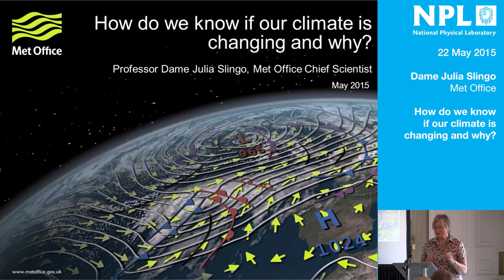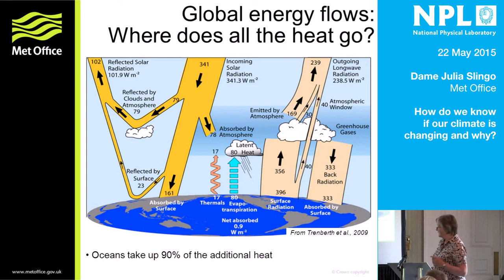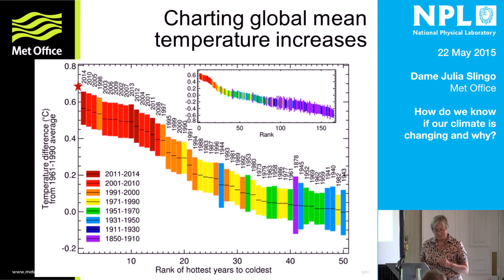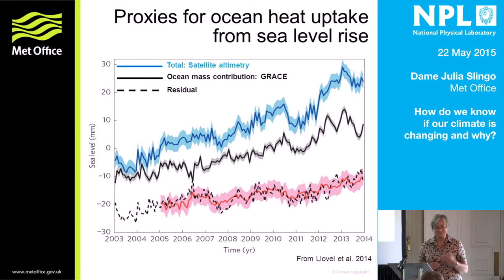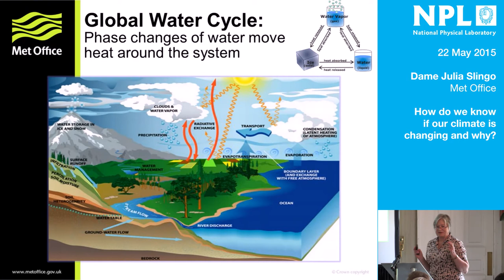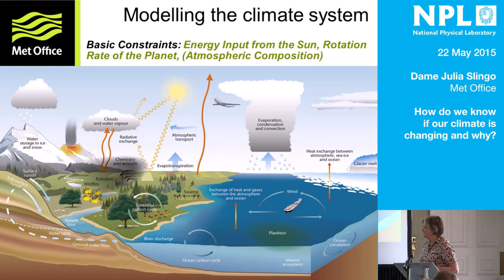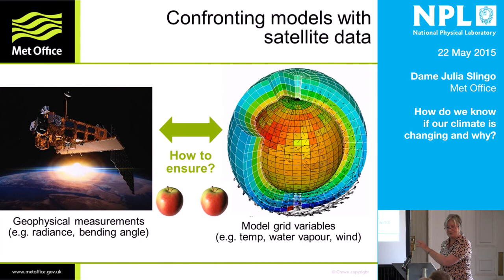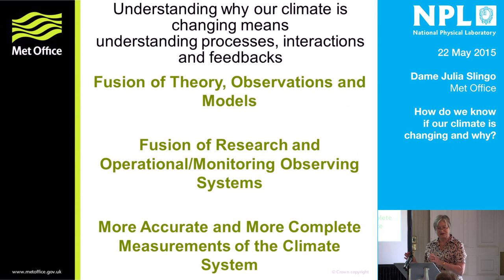How do we know if our climate is changing and why?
Dame Julia Slingo, MET Office